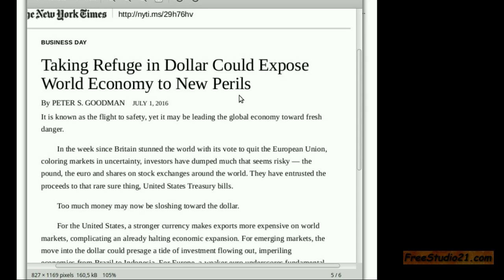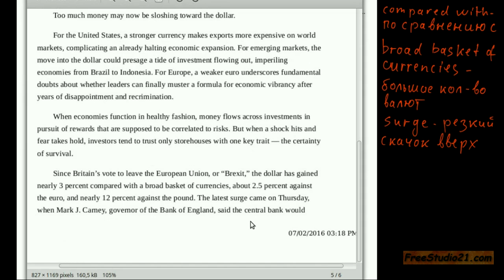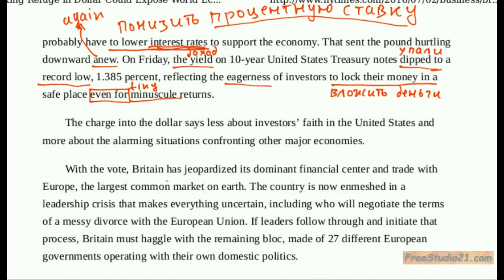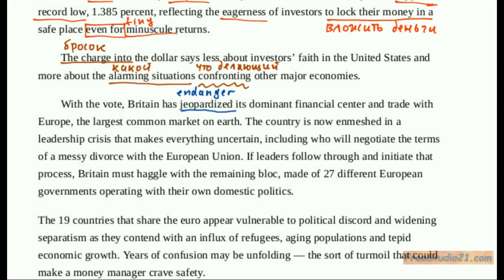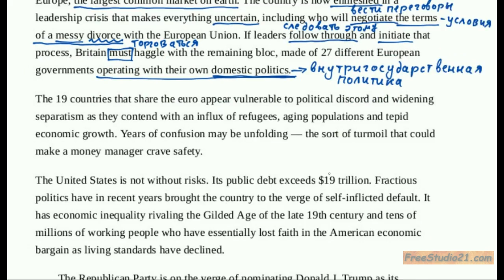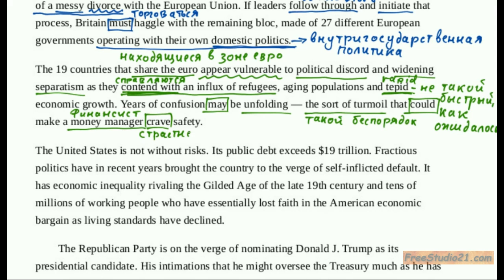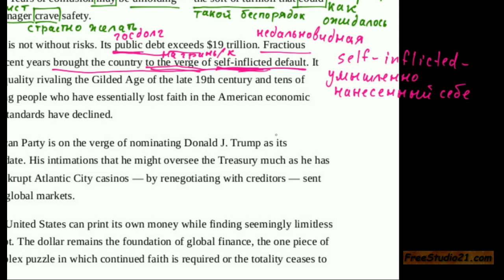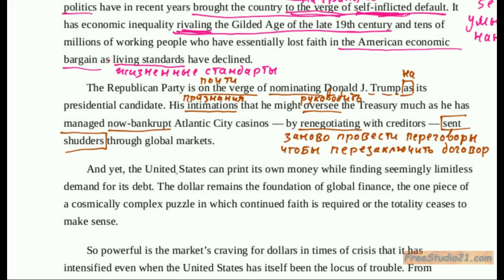Чтение статьи об экономике - taking refuge in dollar -2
Чтение, перевод и разбор статьи "Taking Refuge in Dollar Could Expose World Economy to New Perils" из New York Times. Слова и выражения на тему финансов и валютных рынков.